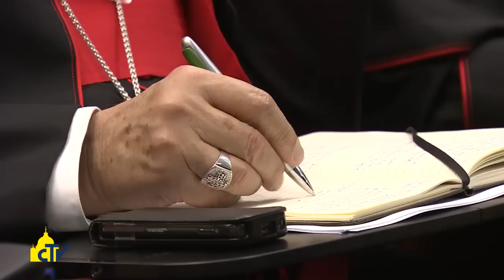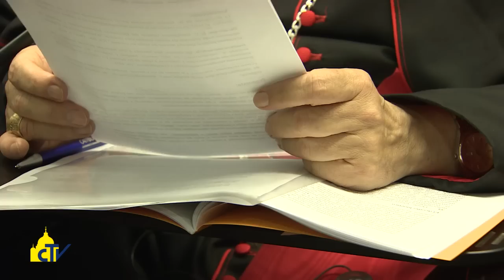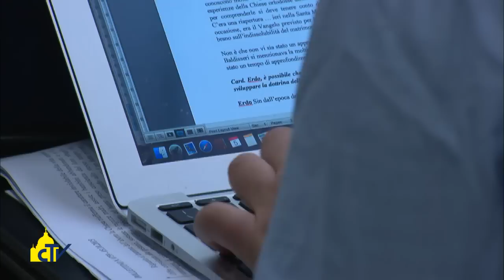Vatican Magazine "Coraggio, umiltà e orazione" 09-10-2015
Coraggio, umiltà e orazione

La prima giornata di lavori dei padri sinodali e l’intervento del Papa: “Il Sinodo non è un parlamento, il metodo è aprirsi allo Spirito Santo con coraggio apostolico, umiltà evangelica e orazione fiduciosa”. La relazione del cardinal Erdö e la prima conferenza stampa.